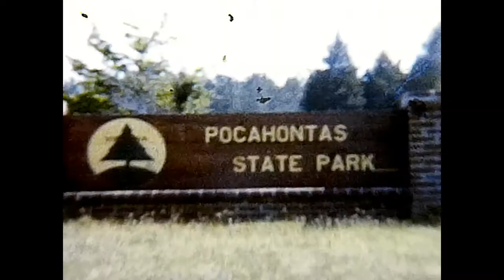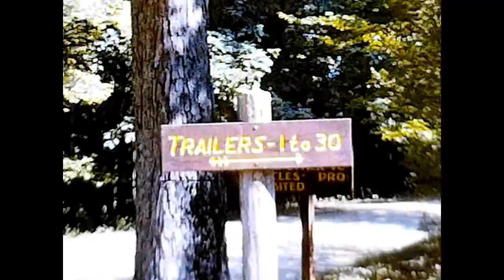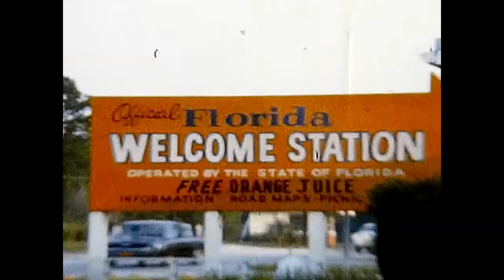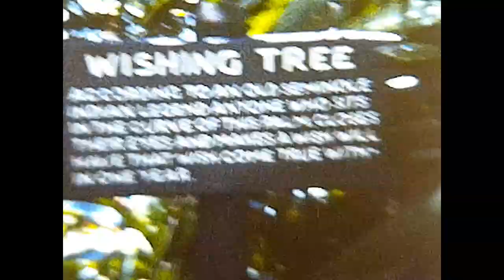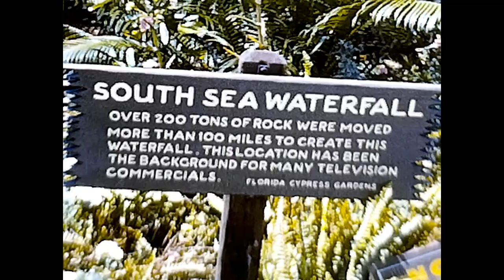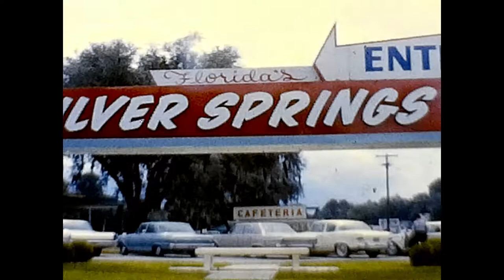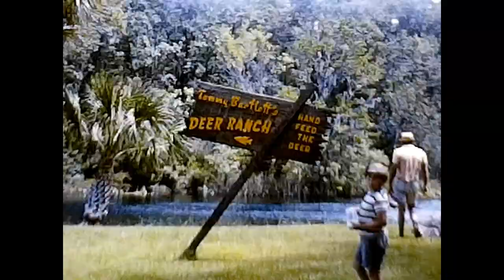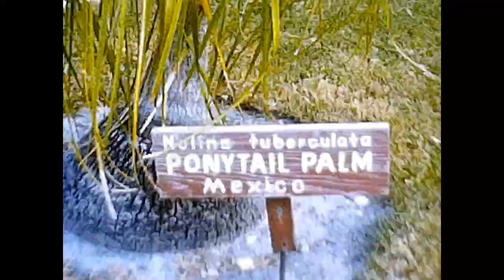Films 8mm Guertin - Bilodeau 3&4: Voyage en Floride 1964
Voyage en roulotte en Floride en 1964.  Protagonistes: mes parents Laurent Guertin et Denise Bilodeau et leurs deux fils Pierre et Roch Guertin.  Un couple d'amis les accompagnent: Paul Montreuil et Florence Fillion.

0:00 Jour 1, 19 juin 1964: Montréal, QC --- Delaware River
0:10 Jour 2: Delaware River --- Washington DC
7:07 Pocahontas State Park, Chesterfield, VA
9:45 Jour 3: Virginia --- Florence, SC
10:30 Jour 4: Florence, SC --- Savannah, GA
11:05 Savannah, GA --- St. Augustine, FL
13:03 Jour 5: Marineland, FL
16:27 Jours 5-6: Ormond Beach, FL
18:51 Jour 7: Plage, film "The Long Ships"
20:58 Jour 8: Baignade et auto sur la plage
21:18 Jour 9: Joyland, Daytona Beach, FL
21:28 Jour 10: Plage, film "How the West was Won"
21:38 Jour 11: Cypress Gardens, FL
28:08 Cypress Gardens shop movie
32:40 Cypress Gardens Muttel
33:35 Jour 12: Parade de mode
33:45 Jour 13: Silver Springs, FL
36:41 Jour 14: Boutique de coquilles
36:51 Jour 15: Daytona Firecracker 400, D. Speedway, Daytona Beach, FL
39:29 Jours 16-17: Miami & Miami Beach, FL
42:14 Villa Trailer Park, near Miami, FL
43:24 Jour 18: Sarasota Jungle Gardens, Sarasota, FL
47:12 Jour 19: Weeki Wachee, FL
49:37 Weeki Wachee, Fl --- Darien, GA
49:51 Jours 20-22: Darien, GA --- Ausable Chasm, NY
50:03 Jour 22: Ausable Chasm, NY --- Montréal, QC